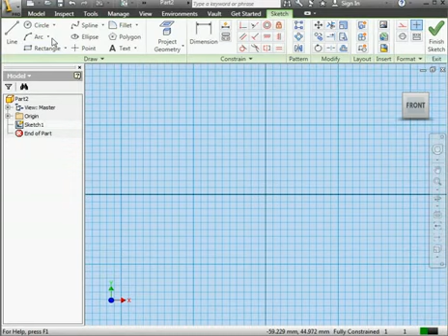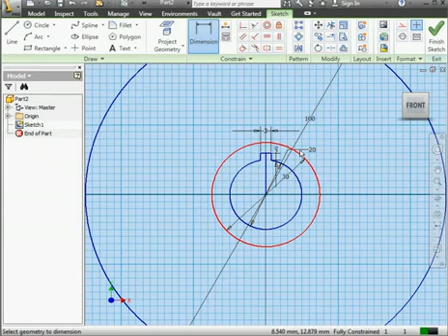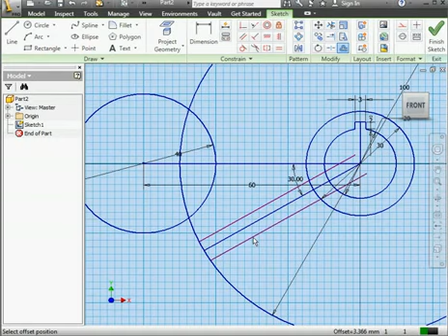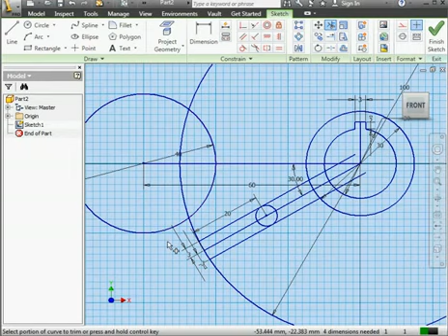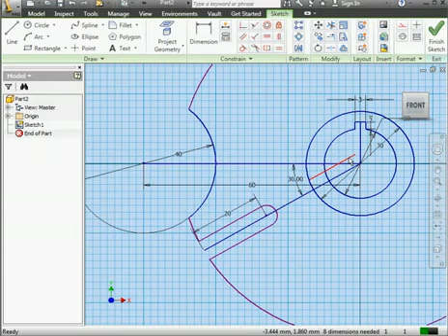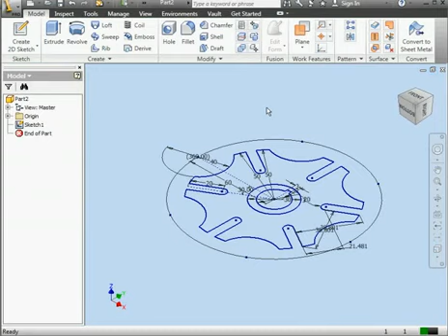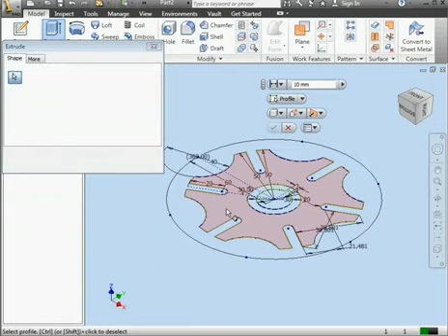AutoDesk Inventor Video Tutorial - Modeling a Geneva Wheel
- For more video tutorials on CAD software, audio engineering software and programming software. You can see all our courses online, download them or get them on disc.  This AutoDesk Inventor 2012 video tutorial shows you how to design and model the Geneva wheel you see in one of the video stills.

This video tutorial is from my video tutorial course on Inventor 2012, but is applicable to earlier and later versions of Inventor.